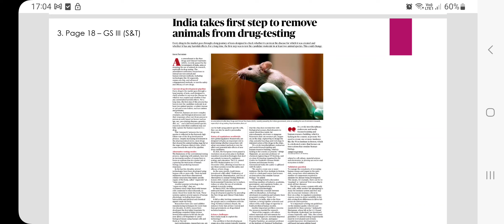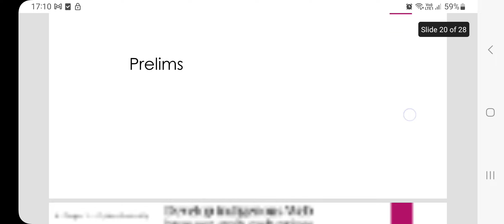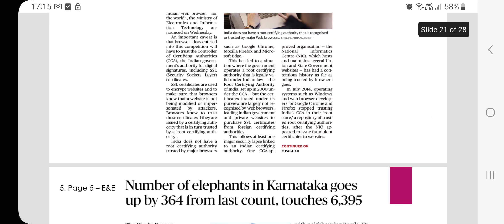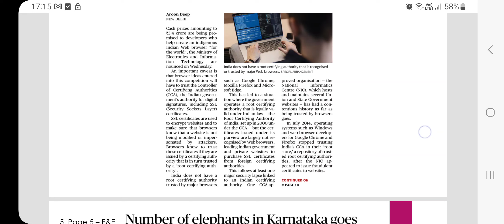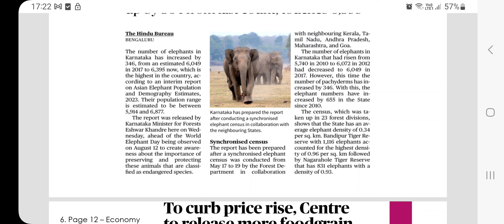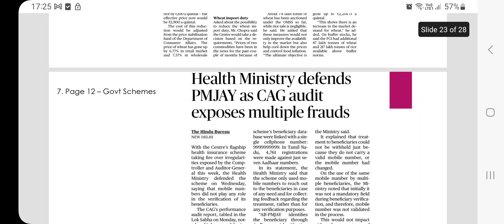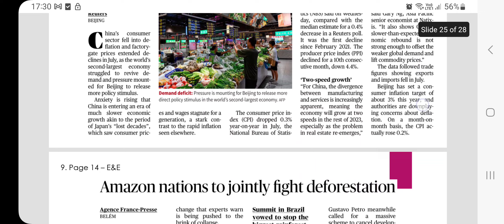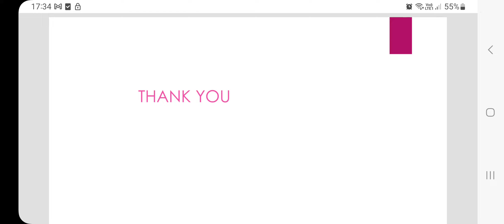The Hindu news analysis||August 10 2023||UPSC Prelims and mains '23 Part 3